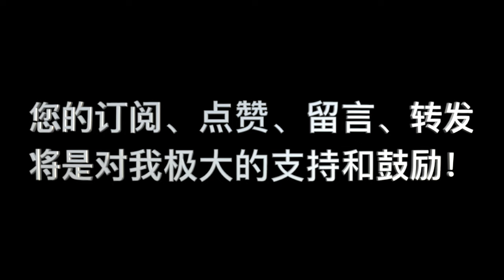《要义》卷二 第09课_问答 14